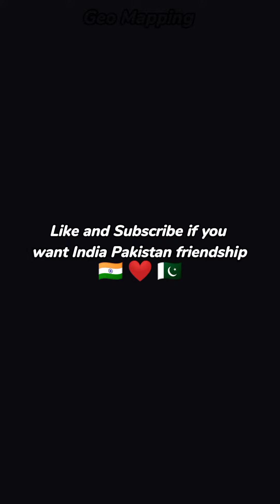Peace Between India And Pakistan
Peace Between India And Pakistan || 🥳 [Peace] ❤️🔥🥵

ignore these:-

This video was made using an Android app named "CapCut," and its Text-to-Speech feature has been utilized. The audio content used is generated by CapCut, which is owned by "ByteDance Pte. Ltd." This AI (Artificial Intelligence) generated sound/audio is freely available and can be generated by anyone. Ltd." The app is publicly available on the Google Play Store.

The maps/backgrounds shown in this video are created using the app "World Provinces. Empire. Maps." owned by "Cygnus Software." No individual can claim rights to these maps/backgrounds except "Cygnus Software". The app is publicly available on the Google Play Store.

The countryballs characters featured in this video are from the "Countryballs Stickers" app, developed by "Juletree". No one else can claim rights to these characters except "Juletree". The app is publicly available on the Google Play Store.

Only the respective app owners (ByteDance Pte. Ltd., Cygnus Software, and Juletree) have the right to claim copyright over the content provided by their apps. Their apps are publicly available on the Google Play Store. If any other person claim the rights of these, the claim is false.